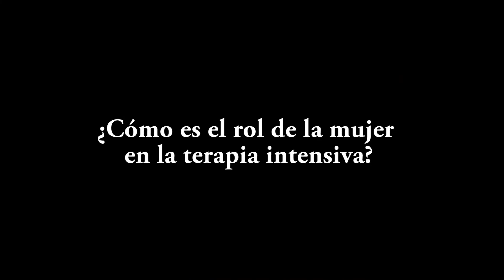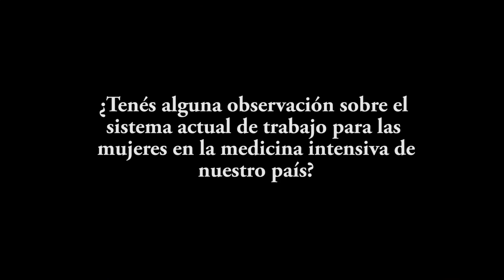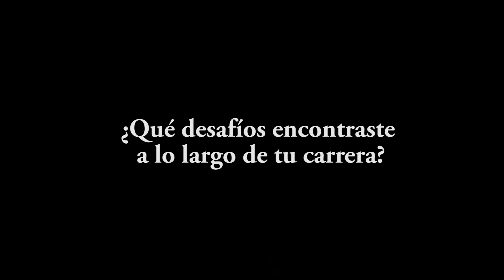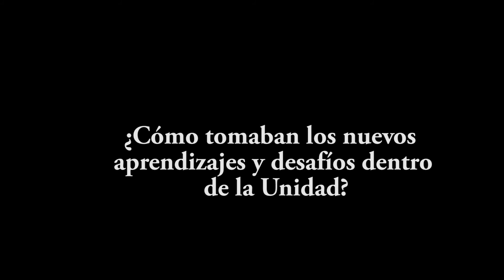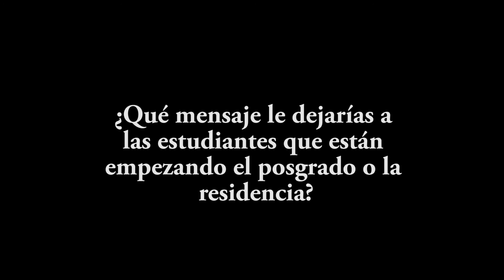SUMI [Entrevistas Intensivas] - Dra. Norma Mazza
Dra. Norma Mazza Gatti

Nacida en diciembre de 1935, graduada en mayo de 1966.

Ha obtenido los títulos de Doctor en Medicina, Especialista en Neumología y en Medicina Intensiva, siendo la primera mujer que integró el primer CTI uruguayo en el Hospital de Clínicas, en 1971.

En el Ministerio de Salud Pública fue Practicante Interno y Médico Tisiólogo.

En la Facultad de Medicina, fue Asistente de Clínica Neumológica y Profesora Adjunta de Medicina Intensiva, cargo desde el que tuvo participación en el proyecto del CTI del mencionado hospital. Más tarde fue Profesora Agregada de dicho Centro, y también Profesora Agregada de Medicina Intensiva en el Centro Nacional de Quemados, responsable de la planificación y desarrollo del área crítica.

En el Centro de Asistencia del SMU actuó como Médico Neumólogo, Médico

Intensivista y responsable de la puesta en marcha del CTI del Sanatorio 2 y 4.

Fue del Departamento de Medicina intensiva del CASMU.
Estuvo becada por la OEA para estudiar durante seis meses en la Universidad de Harvard, en la Unidad de Cuidado Intensivo Respiratorio del Massachussets General Hospital.

Obtuvo una Mención Honorífica en el Premio Nacional de Medicina, por su colaboración en el trabajo Cirugía cráneofacial en malformaciones graves.

Presidió la Sociedad de Medicina Intensiva del Uruguay en 1988.

Fue Presidenta del Primer Congreso Uruguayo de Medicina Intensiva. Ha efectuado publicaciones de carácter docente y de investigación clínica en medios locales y extranjeros.

Ha participado como Conferencista y Panelista en diversas Jornadas y Congresos Nacionales y Extranjeros.